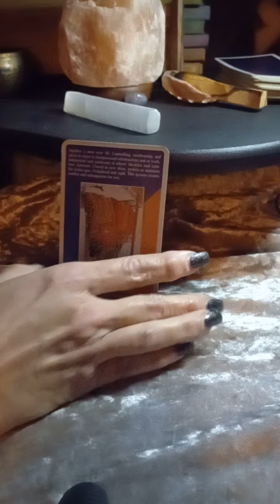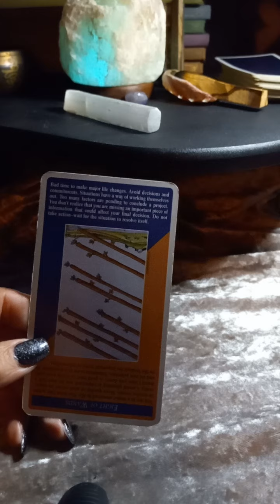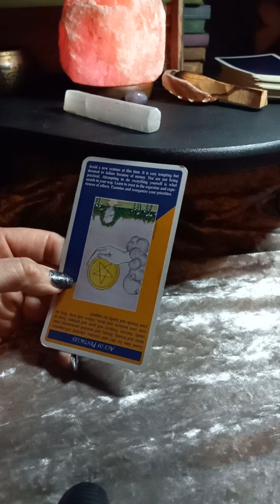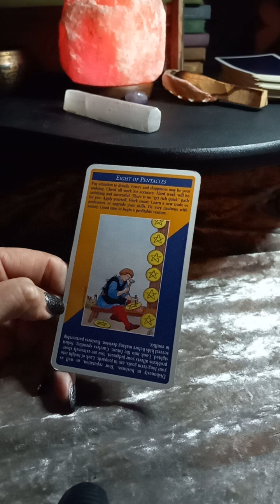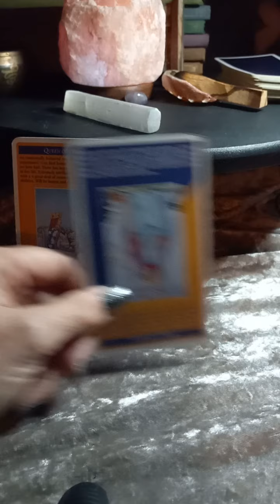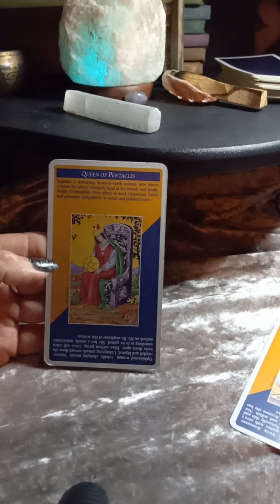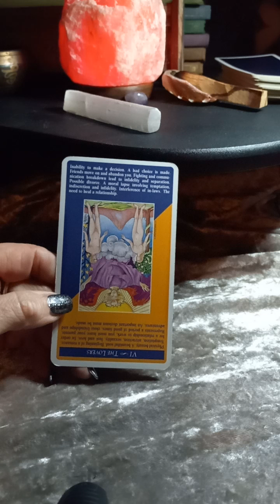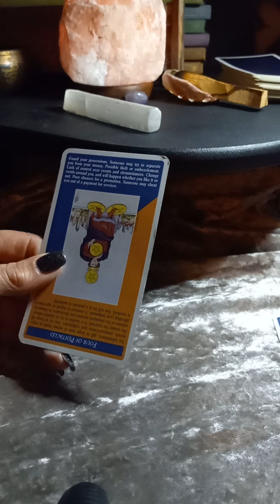The 12 Zodiac signs 🩺Checkup ♈ ♉ ♊ ♋ ♌ ♍ ♎ ♏ ♐ ♑ ♒ ♓